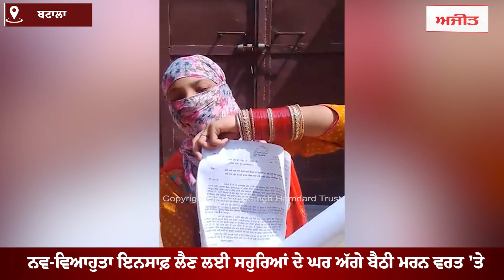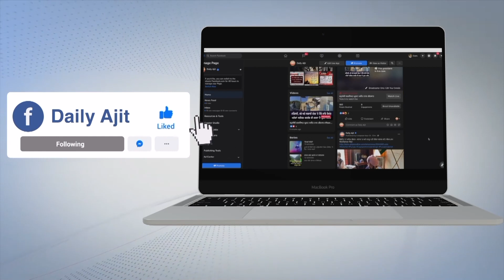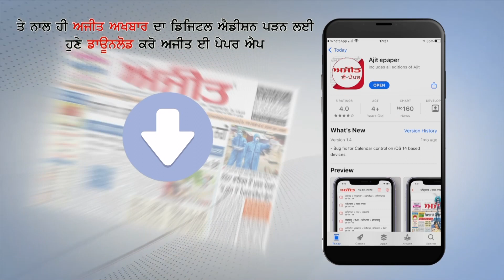ਨਵ-ਵਿਆਹੁਤਾ ਇਨਸਾਫ਼ ਲੈਣ ਲਈ ਸਹੁਰਿਆਂ ਦੇ ਘਰ ਅੱਗੇ ਬੈਠੀ ਮਰਨ ਵਰਤ 'ਤੇ